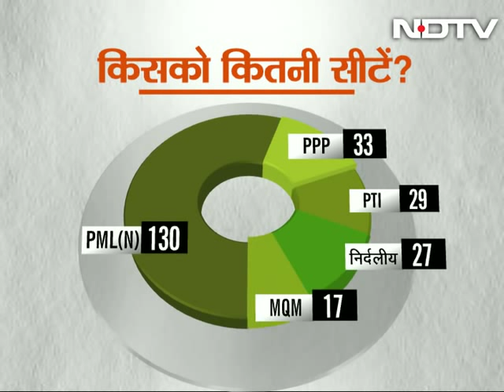Nawaz Sharif to be Prime Minister of Pakistan for the third time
With the PML's victory in the recently held elections in Pakistan, Nawaz Sharif is set to become the PM of Pakistan once again. In this special show, we examine the Pakistani elections and the various controversies surrounding it. Also experts discuss how Sharif would impact the relationship between India and Pakistan and if there would be any change in Pakistan's relationship with America.(Audio in Hindi)